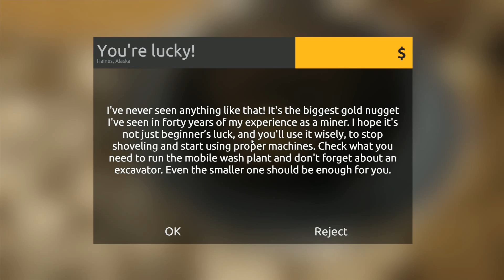Let's Play Gold Rush The Game #51: Flying!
Gold Rush: The Game.  We get our claim in Alaska, get some tools, then get us some gold!
The claims have all been reset, so today we're back to using a shovel and panning for gold like the good old days!  We won't be doing this for long though, after this episode we're going to activate the 1 dollar for everything mode and get ourselves an operational company once more.  We also try out the ability to fly, which is actually a lot of fun!

Become the gold miner. Work hard, dig deep, explore the world, and you’ll become the wealthiest man in Alaska. Use a variety of highly-detailed machines to find as much gold as you can.